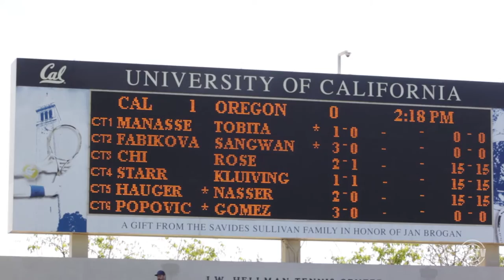CalTV Sports - Exclusive Interview with Cal Women's Tennis Star Maegan Manasse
Reporter: Molly deCastongrene
Producers: Sammy Cox-Parra, Nasser Al-Rayess
Cinematographer: Georgia Peppe
Editor: Isabela Reid